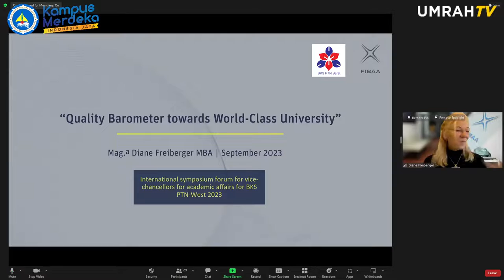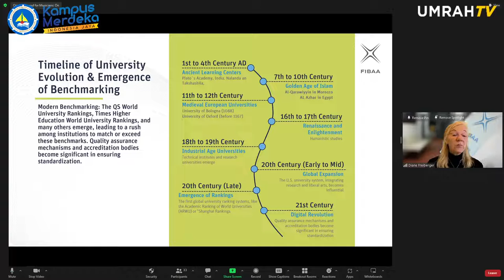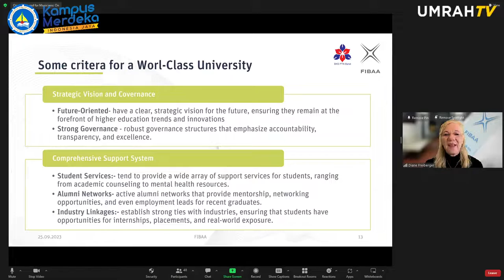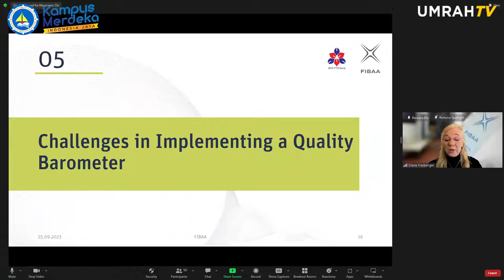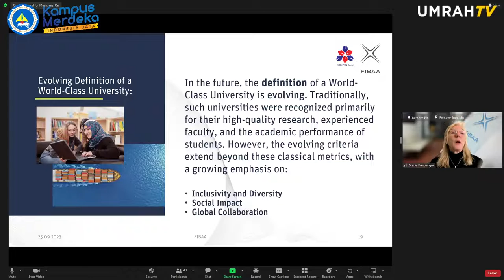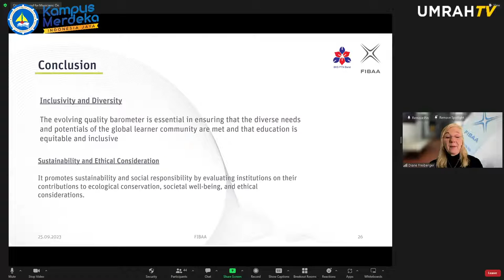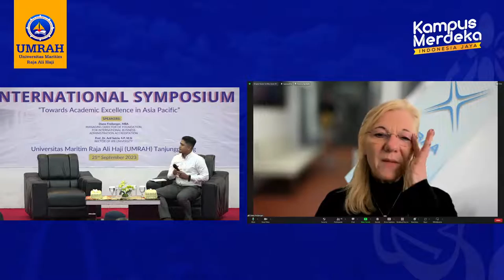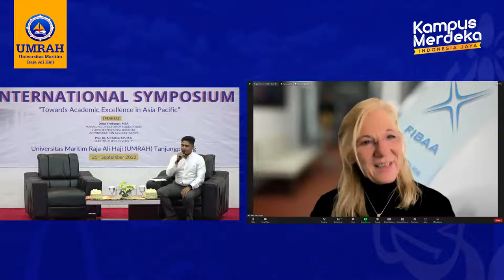International Symposium - " Toward Academic Excellence in Asia Pacific" - Afternoon Session